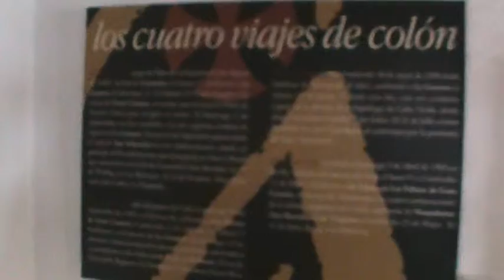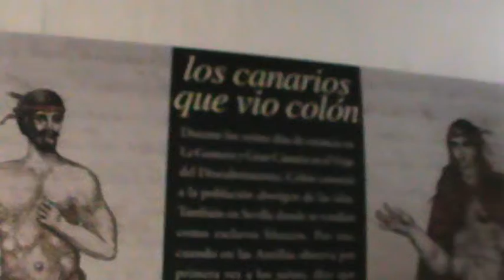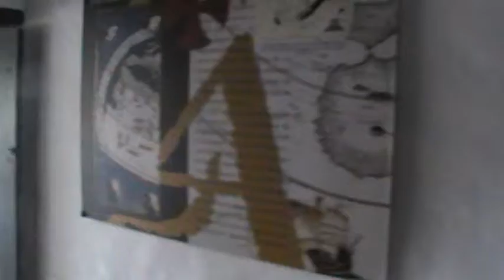ИСПАНИЯ: Дом Колумба в Сан Себастьян... остров Ла Гомера... Канары Испания La Gomera